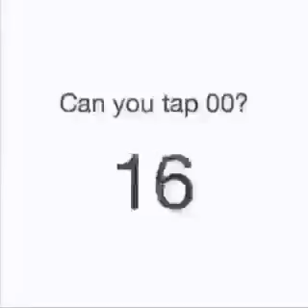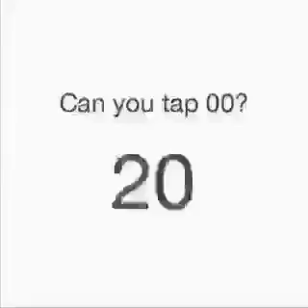Faite pause sur le 00 screen en commentaires